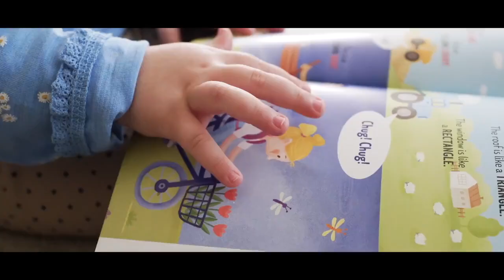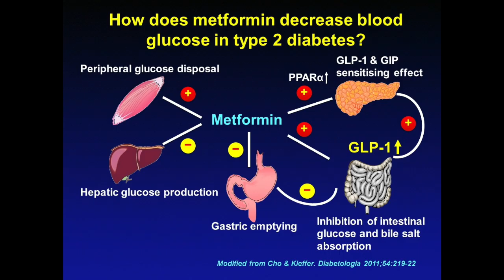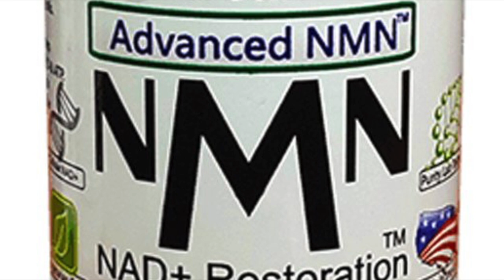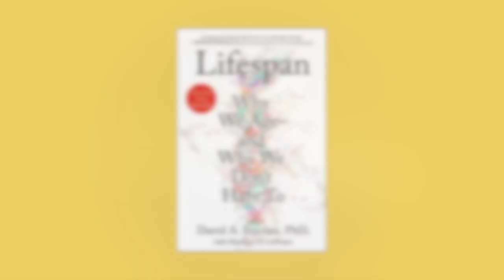What Will The Life Expectancy Be? Anti Aging Supplements David Sinclair Recommended for Longevity.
What Will The Life Expectancy Be in Future? Can You Live To 150? Anti Aging Supplements Dr David Sinclair Recommended for Longevity. Sweet Fruit
David Sinclair
Australian biologist, Harvard Professor
David Andrew Sinclair AO is an Australian biologist who is a Professor of Genetics and co-Director of the Paul F. Glenn Center for Biology of Aging Research at Harvard Medical School. He is known for his research on aging with a focus on epigenetics. He is an Officer of the Order of Australia.
Nicotinamide Mononucleotide
NADH (Nicotinamide Adenine Dinucleotide)
Cold Therapy (Cryotherapy)
How Much Longer Can You Live With a Healthy Lifestyle?

★ If you got value from the information I provide, please consider donating:

🤖  Bitcoin: bc1qj82eaek0jz5vzyexj3xetfmzvtrqs2k5mh8dn2
👌  Bitcoin Cash: qrtge89u9aqfjqmc3dgj4zxg8jylysj73yv50mvc87
🤘  Ethereum: 0x1F04F55c610c112c2DedDB0a936FA1C39a39f50D
🗣  Litecoin… LKfb3xJNbKohLhthSSj1bhAoVrn9AdEBXM